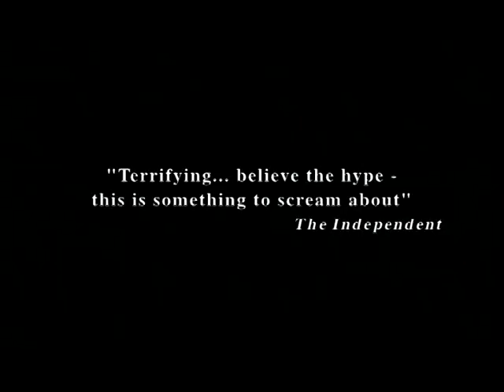'Ring' (1999) - Teaser Trailer (Hideo Nakata)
Teaser for the original J-Horror classic.